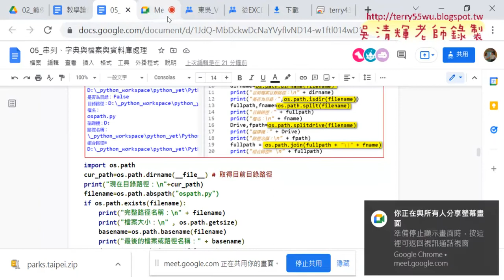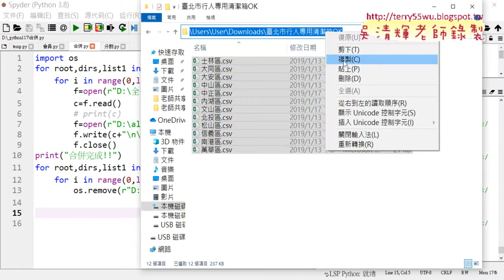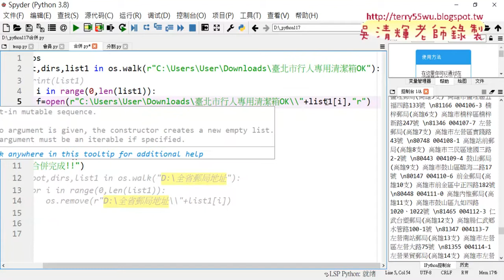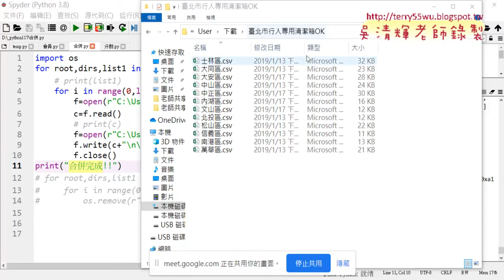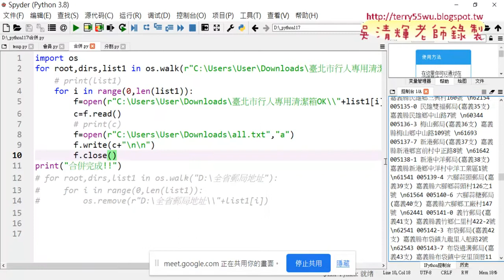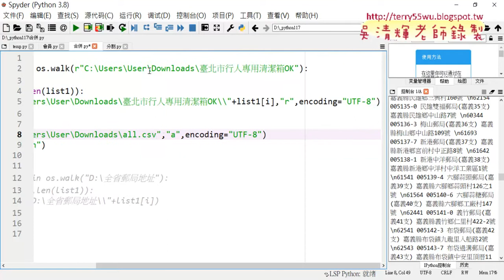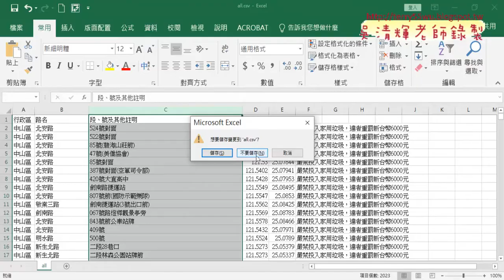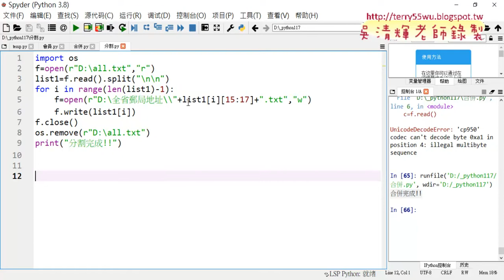09 將合併改為範例北市行人專用清潔箱